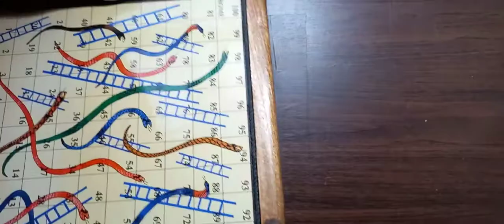Amazon toys review || kids' board games || 2 in 1 wooden snake n ladder and ludo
Kids board game from amazon/ 2 in 1 wooden snake n ladder and ludo

link for board game